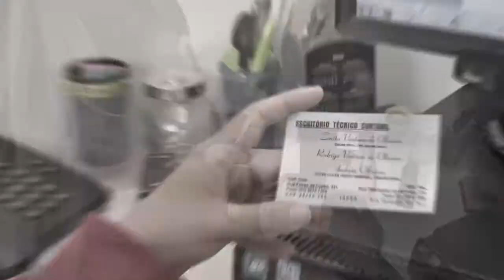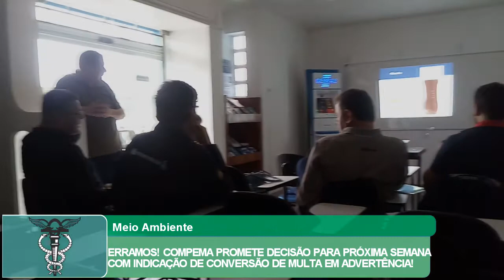COMPEMA PROMETE DECISÃO PARA PRÓXIMA SEMANA COM INDICAÇÃO DE CONVERSÃO DE MULTA EM ADVERTÊNCIA!